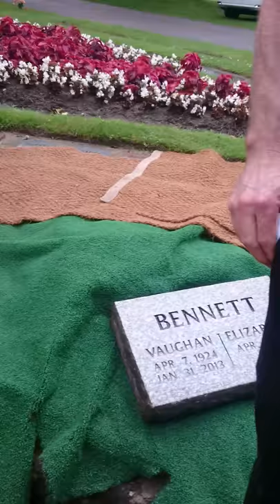Elizabeth Cromar Bennett Memorial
Memorial service on 11 July 2017 for Elizabeth Cromar Bennett, born 4 April 1922. Led by her son Christopher Bennett.